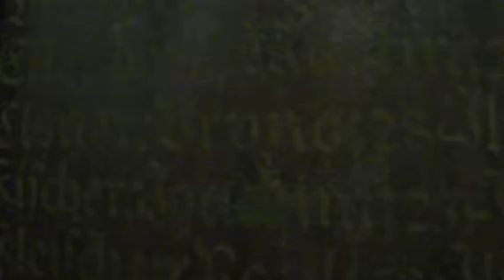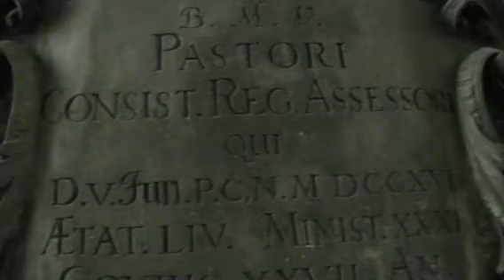Kościół Marii Panny w Legnicy. Wnętrza świątyni Liebfrauenkirche, Kirche zu Unser Lieben Frauen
Ewangelicka świątynia w Legnicy.  Liebfrauenkirche, Kirche zu Unser Lieben Frauen
2013 r.